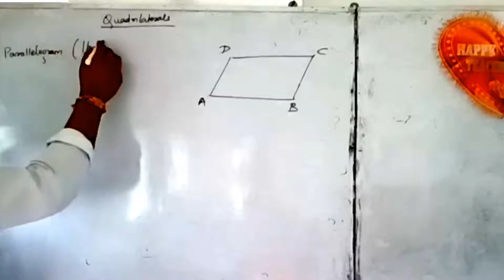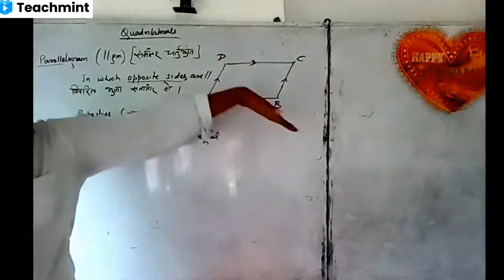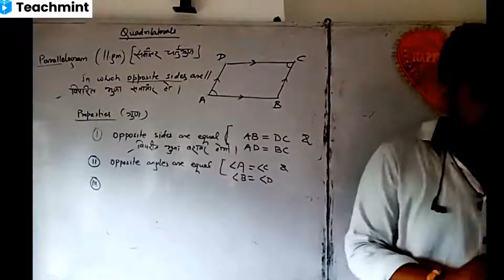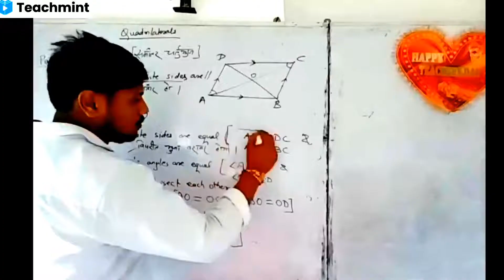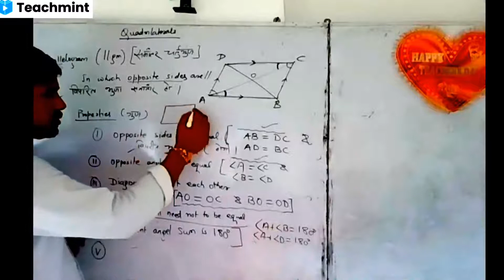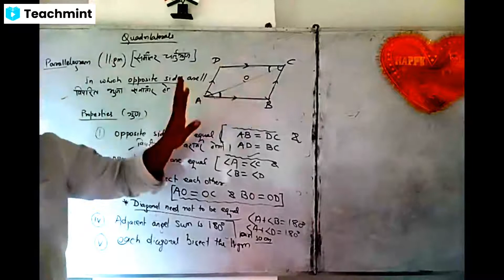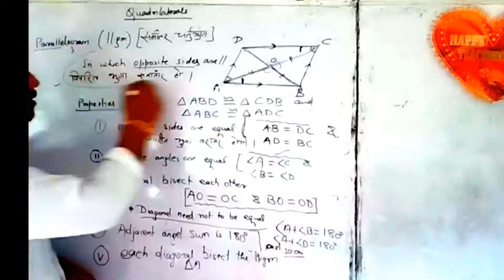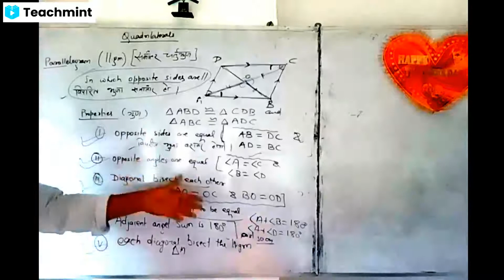CONCEPT OF PARALLELOGRAM || KRISHNA CLASSES || CHANDRAJEET SINGH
About this video - In this video we deal with the all property of parallelogram in Desi and aasan language...

After this video. you will never forget the property of parallelogram..